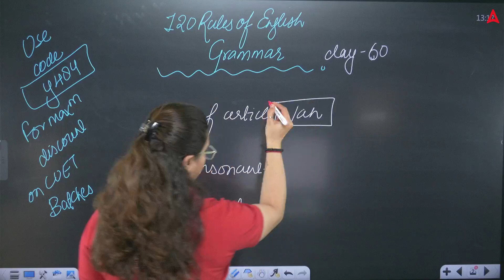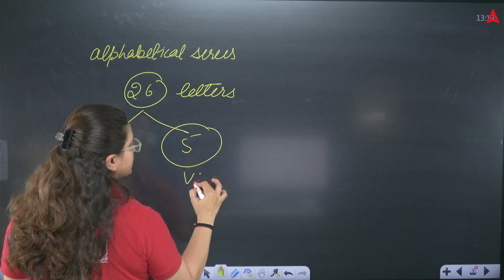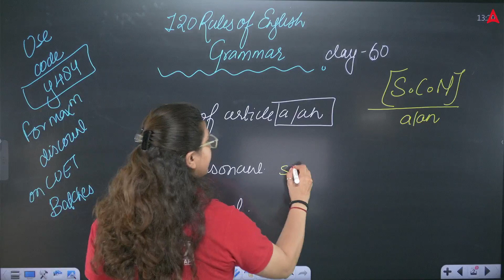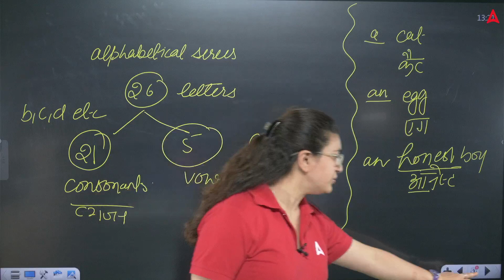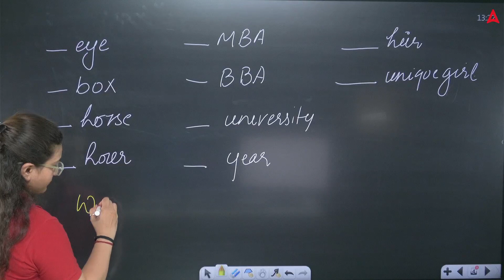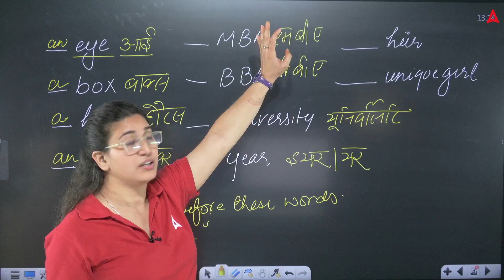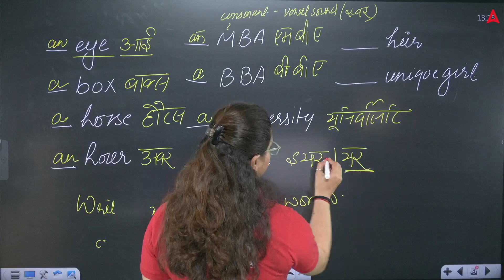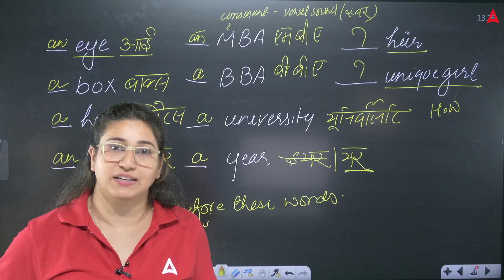120 English Grammar Rules for CUET 2024 Language Test | Class 60 | By Rubaika Ma'am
👉𝐅𝐨𝐫 𝐁𝐚𝐭𝐜𝐡 𝐀𝐝𝐦𝐢𝐬𝐬𝐢𝐨𝐧 𝐫𝐞𝐥𝐚𝐭𝐞𝐝 𝐪𝐮𝐞𝐫𝐢𝐞𝐬, 𝐂𝐚𝐥𝐥 𝐮𝐬 👉 𝟬𝟵𝟲𝟱𝟬𝟬𝟳𝟲𝟮𝟰𝟳 preparing for the CUET 2024 Language Test ? If so, you need to know the English grammar rules! In this video, Rubaika Ma'am will teach you 120 of the most important grammar rules that you need to know for the CUET. She will explain the rules in a clear and concise way, and she will provide plenty of examples to help you understand the concepts. The video is also interactive, with questions and exercises that allow you to test your understanding of the rules

Start Your CUET Preparation With CUET 2024 SAFALTA BATCH.
Join NOW-